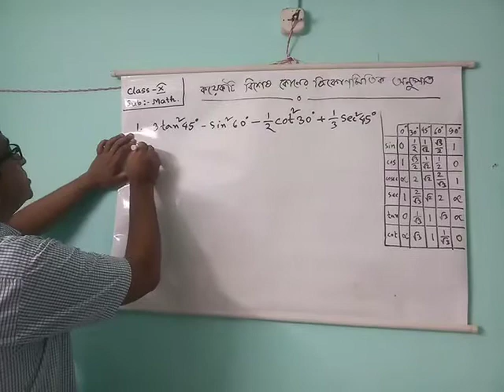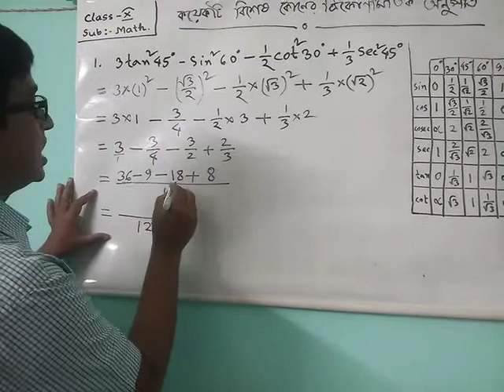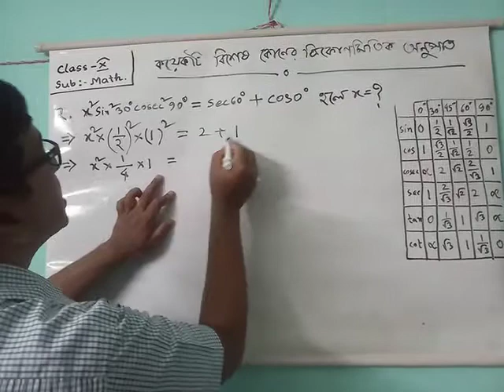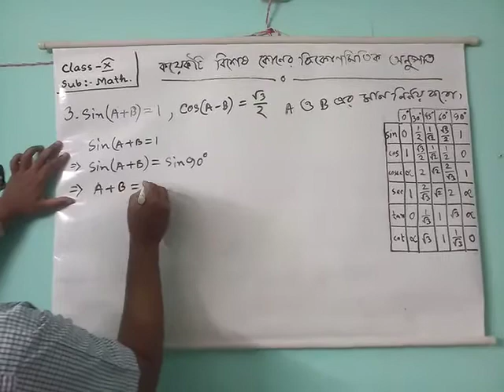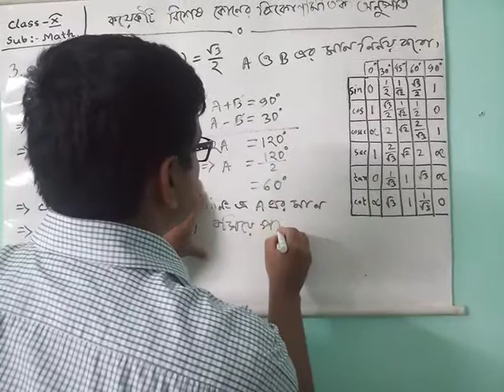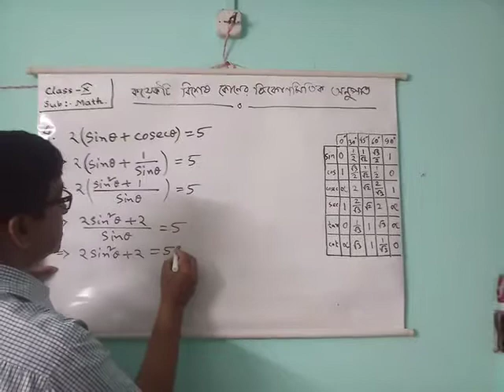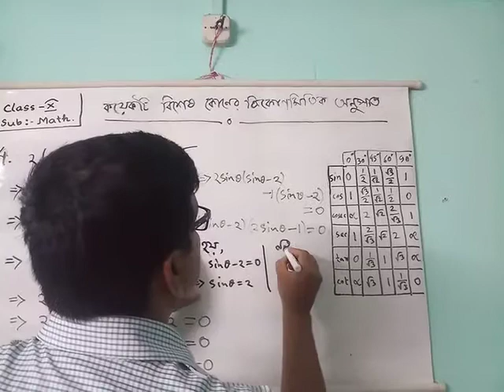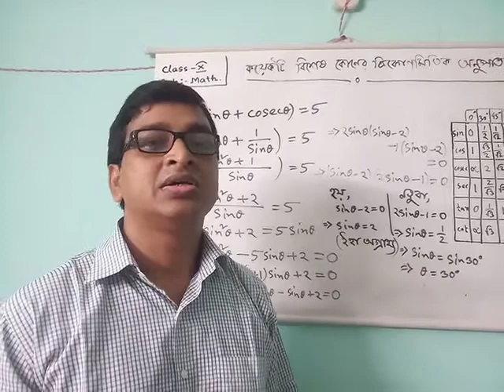Class 10 Maths-Trigonometry Part-3(Applications of Trigonometric Ratios of Some Standard Angles)